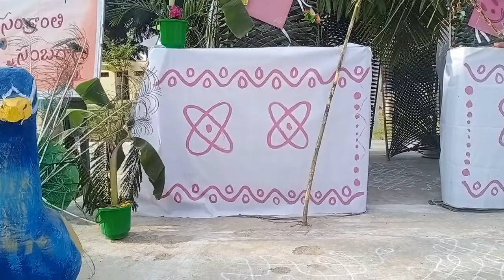Art gallery II MJP Amalapuram II SS Channel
School Art Exhibition